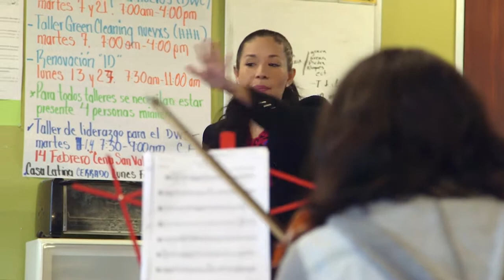Fronteras 808: Manifest Destinies - Laura Gómez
Fronteras host Edmundo Resendez discusses with author Laura Gómez her most recent book released called, "Manifest Destinies: The Making of the Mexican American Race. Laura Gómez teaches at the University of California, Los Angeles and delves into the roots of Mexican Americans unique place in our nation's racial history and how its relevance for today.